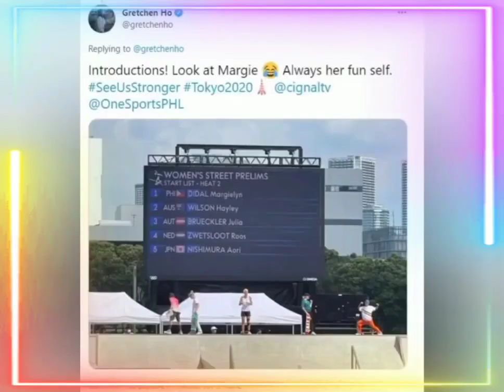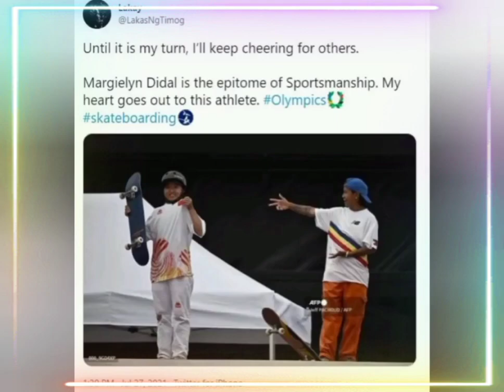MARGIELYN DIDAL OLYMPIC VIBES